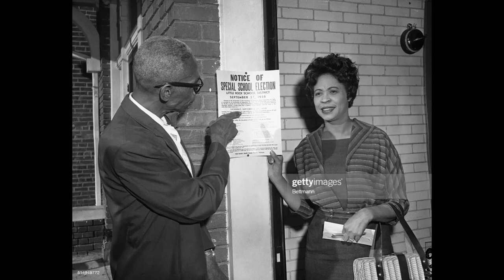Heroes of Black History #7: The Bates Family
This videos are created to tell the stories of heroes of Black history often ignored. There have been surplus of negative images of Black people mostly artificial based on the mental brainwashing of Black People and to destroy the image of Black People. These are all positive, beautiful images of Black History that needs to be seen, further studied and heralded as the truth of Black People. Not the negative images but these positive images that are plentiful but society refuses to see.